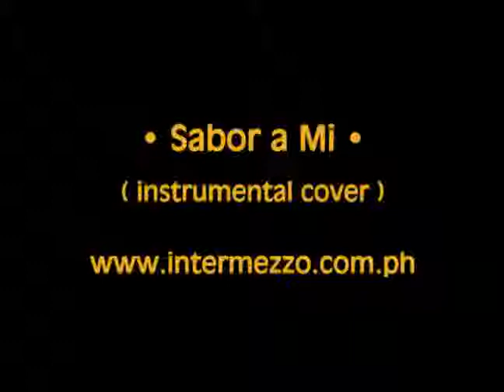Sabor a Mi (instrumental cover) music by Álvaro Carrillo. Popularized by LOS PANCHOS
SABOR A MI is a 1959 bolero by Mexican composer and singer Álvaro Carrillo. It was internationally popularized by Los Panchos, who collaborated on their rendition with Eydie Gormé in 1964.[1] Among the over 300 songs that he created, this song was considered Carrillo's biggest hit both in Mexico and internationally.[2] Since its creation, the song has been covered by several artists, including among them Mexican singer Luis Miguel.